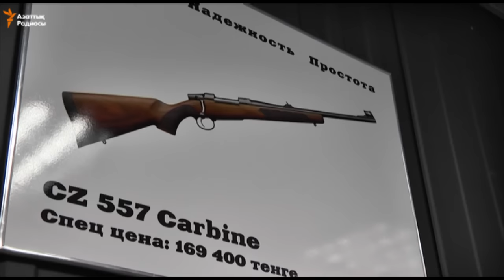Қару дүкендерінің күзеті күшейтілді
Алматы қару-жарақ дүкендерінде күзет күшейтілген. Сатушылар  «Ақтөбедегі атыста» қару-жарақ дүкенінің мылтықтарынан оқ атылмағанын айтады.